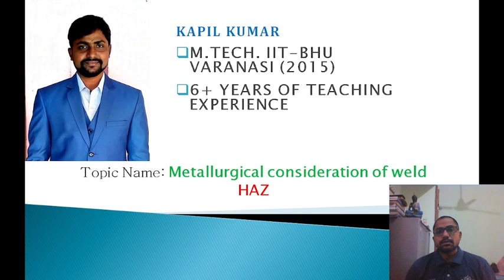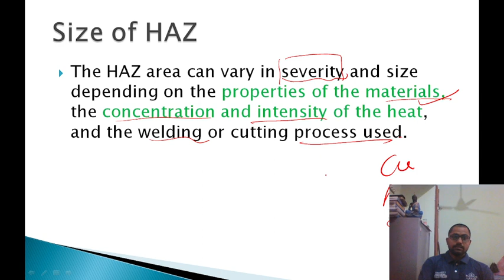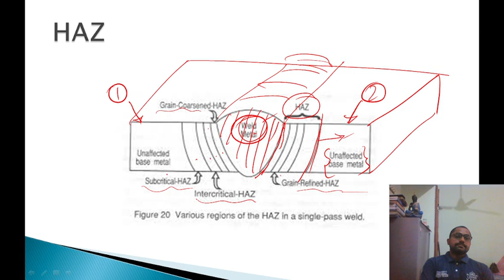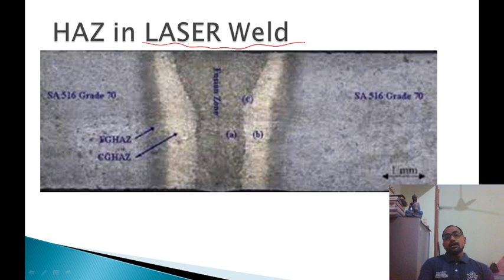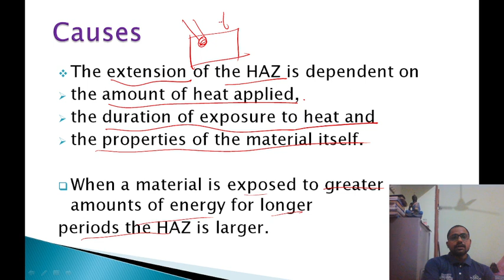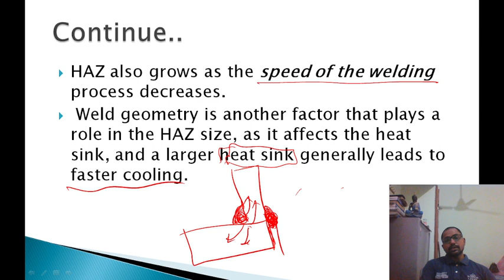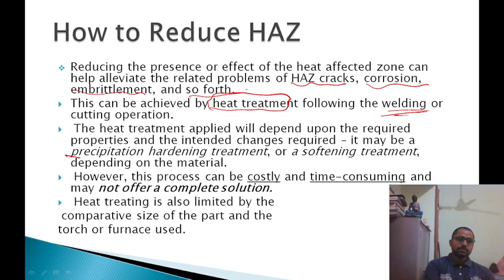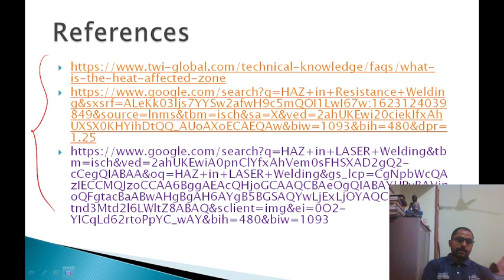Heat Affected Zone (HAZ)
In this video, I talked about the phenomenon of Heat Affected Zone. The comparative analysis is done for different welding processes. The causes of HAZ and the Effects were discussed and lastly how we can control this phenomenon.